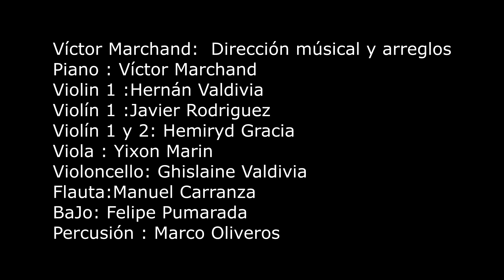Ensamble Marchand/ Cantata 147 / J. S. Bach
"Cantata 147"
Compositor: Johann Sebastian Bach
Arreglo musical : Víctor Marchand

Intérpretes:

Flauta: Manuel Carranza
Violin I: Javier Rodríguez, Hernán Valdivia, Hemiryd García
Violín II: Hemiryd García
Viola: Yixon Marín
Violoncello: Ghislaine Valdivia
Piano: Víctor Marchand
Bajo: Felipe Pumarada
Percusión (Cajón, Cajita, Campana, Congas, Palmas, Quijada): Marco Oliveros

Mezcla y Masterización : Edgar Marchand
Edición de Video: Álvaro Oliveros
Producción General : Víctor Marchand